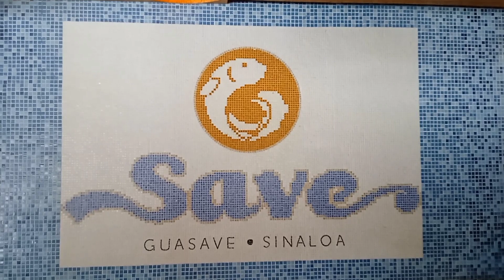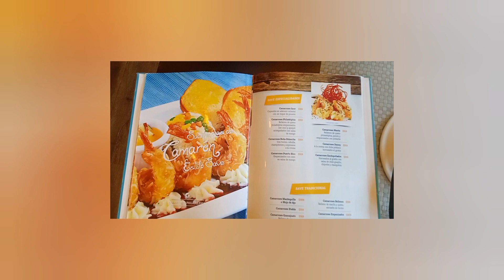Restaurant "Save"; Guadalajara, Jalisco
Un lugar creado como homenaje a Guasave, Sinaloa en Guadalajara, ambiente, sabor, precio y calidad en lugar único en la ciudad con el verdadero sabor de la playa las glorias y de boca del río en sinaloa, concepto muy particular para disfrutar en familia...chécalo, gózalo y disfrútalo!!
musica del intro: Escucha Crisis - Journey [Summer Sounds Release] de Summer Sounds en SoundCloud